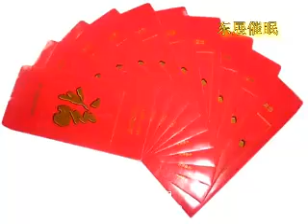2011欢乐的祝福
东展催眠制作，欢乐的祝福你新的一年。。。（祝贺词片段夸张爆笑，博君一笑）thomsonhyp的youtube内有更多的精彩视频
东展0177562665